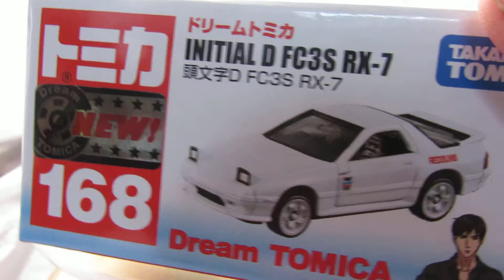発達障害が感じたドリームトミカ「第127弾」イニシャルＤ、ＦＣ3Ｓ ＲＸ-7